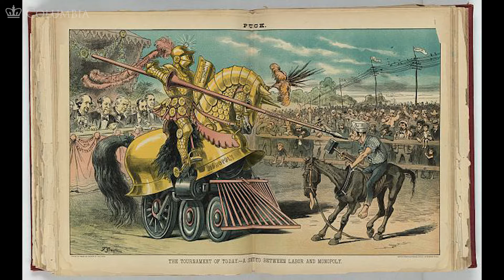MOOC WHAW1.1x | 6.4.2 Women and the Knights of Labor with Lara Vapnek | Paid Work & Moral Virtue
MOOC WHAW1.1x | Women Have Always Worked: The U.S. Experience 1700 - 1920 ColumbiaX | Alice Kessler-Harris As we see American women coming into positions of unprecedented economic and political power, we start to wonder: why now? The Women Have Always Worked MOOC, offered in two parts, explores the history of women in America and introduces students to historians’ work to uncover the place of women and gender in America’s past. Part One of the course traces an arc from the Colonial Period through the passage of the 19th Amendment to the Constitution, which formally established women’s right to vote. Participants will learn how women negotiated for the home and workplace and how they overcame the tension between the two to produce a more equal and more democratic society. They will also learn how race, religion, and class are embedded in ideas about gender. This course tells the story of overall achievement and growth for women, but also discusses expanding democracy, social justice and new definitions of liberty and equality. The Women Have Always Worked course is the first full-length MOOC on the history of women in America. The New-York Historical Society is a co-producer of the Women Have Always Worked MOOC. Image Sources